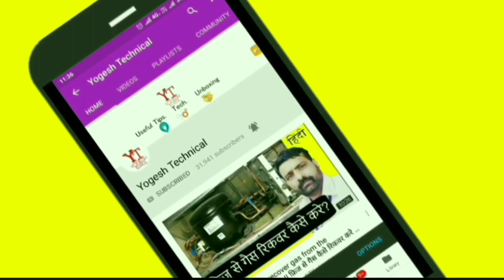Gas Geyser Repair | Gas Geyser Fault Finding | Gas Geyser Service At Home | Gas Geyser Service Hindi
S-U-B-S-C-R-I-B-E